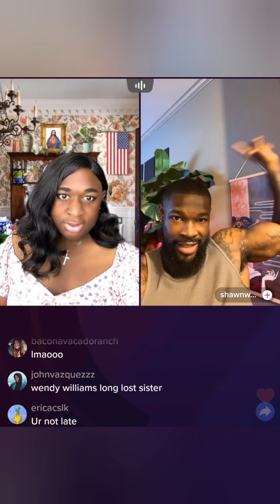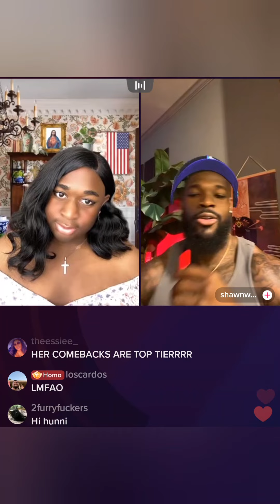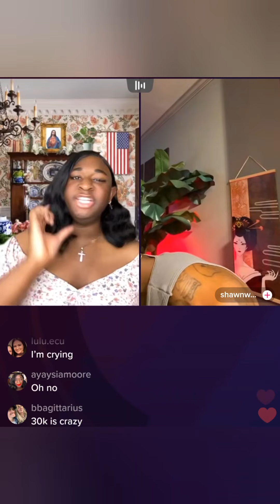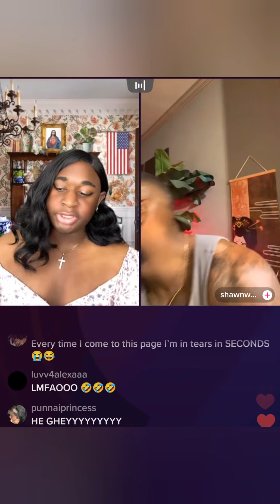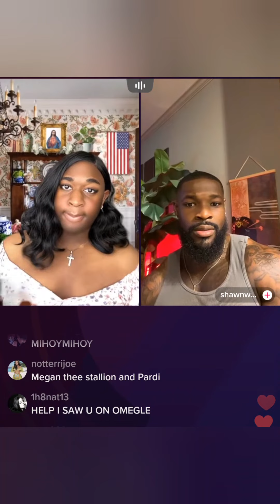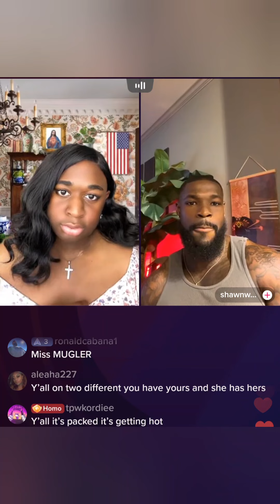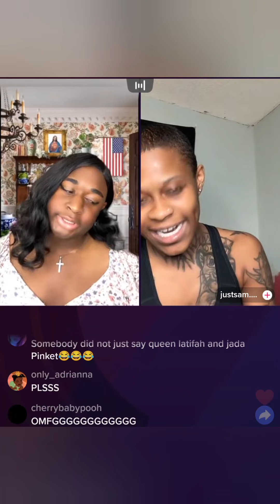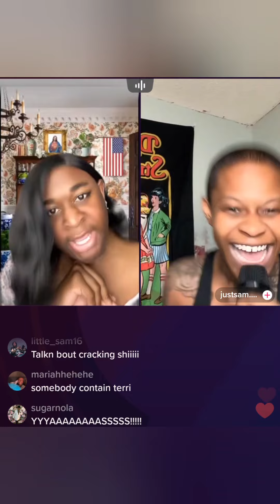Grandma's hands by Nicole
Highlights from Psyiconics TikTok live
4/4/23 pt1 psyiconic as Terri joe on TikTok